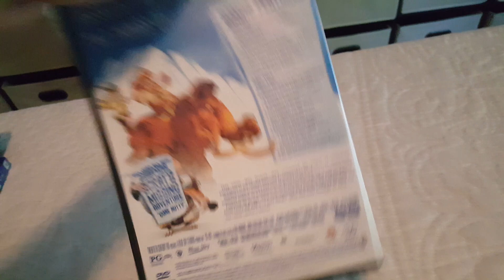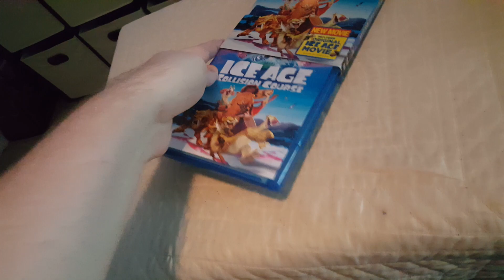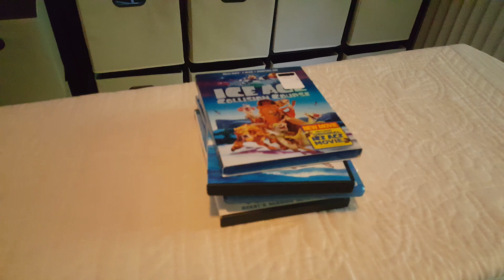Ice Age Dvd Collection